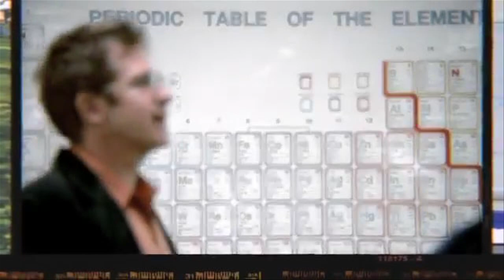Bobo Chang - TV Commercial Reel 2014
Bobo Chang, actor, showcases his reel of commercials he's worked as a principal performer as, including:

-Samsung
-Draft Kings
-Exxon Mobil
-Car Fax
-US Cellular
-Zaxby's
-Ad Council - Stroke Awareness

Bobo Chang is commercially and theatrically represented by Daily Talent.